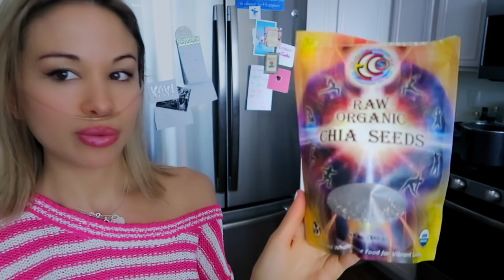My IVF Journey / Babies / Pulmonary Hypertension (Video 2)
Hope you enjoy my video "In Vitro Fertilization  (IVF) - Having a Baby - Pulmonary Hypertension." Hope my journey can be helpful to you in some way :-)

To find out about the 5 key elements that drastically improved my health,

Thank you so much for tuning in! I was diagnosed with severe Pulmonary Hypertension three years ago, after having been misdiagnosed for five years. When I was finally diagnosed, I was in heart failure (the right side of my heart was three times its normal size), I was told that I may not have much time left to live, that I may never leave the hospital again and that if I did, chances were that I would have to be on oxygen for the rest of my life! (Not the best news!)

I had just booked a tour, was about to release my album, and was ready to perform my music around the world when all hell broke loose. Here I am, three years later feeling a zillion (yes, an actual zillion) times better. My pulmonary pressures have gone from 180 to 32. I am so incredibly grateful to be alive! It is my hope that some of the things I've done may be of value to YOU.

For the past three years, I have utilized five key elements that I believe have played a huge role in my improvement. They are: Nutritional Lifestyle, Exercise, Mindset, Creative expression and Quality time with Family and friends. I believe that these key elements have not only allowed for the medication to work when I was told that it most likely wouldn’t (because my Pulmonary Hypertension was so severe) but that they have also allowed me to drastically reduce my meds. I am currently on very low doses of medication and I really don't experience any side effects.

I get so many emails from people asking about nutrition, exercise, how to stay positive when things get difficult...basically wanting to find out what I’m doing.

So I decided to create As I always say, I have no idea what could happen to me tomorrow, but I do know that today, I’m a million times better than I was.

We'll be creating recipe videos, explaining why I eat the foods I eat and how they affect my body, how I order when I go to restaurants, where to eat, ways to exercise with PH, how to travel when you have PH, ways to keep your mind in the right place no matter how difficult things get, and much more.

I’m not a nutritionist, so all I can do is bring you into my world and share with you what’s helped me in the hopes that it can help you, too.